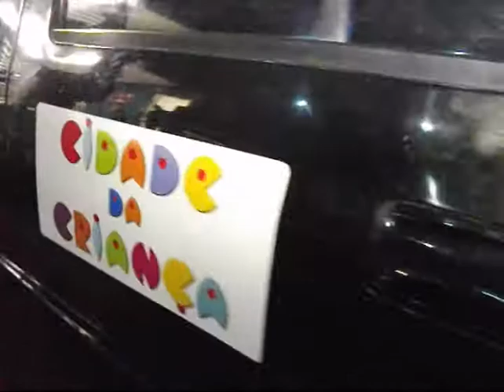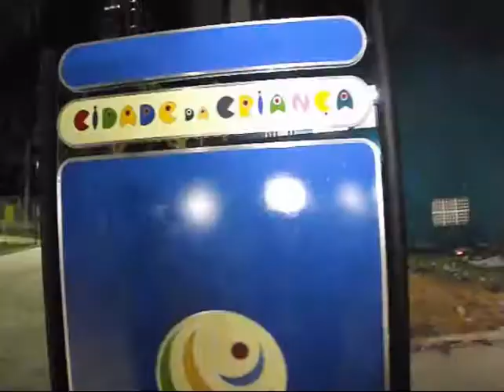Crianças ganharam uma ''cidade'' só delas no seu dia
A reabertura aconteceu no início da manhã e contou com a presença da Secretaria Extraordinária da Cultura, Isaura Rosado, e da Secretaria Estadual de Infraestrutura, Kátia Pinto, além de um grande público formado por famílias que esperavam para conhecer o resultado da obra concluída recentemente. A Dona de Casa, Daíres Castro, trouxe os filhos Alessandro, de 10 anos, e Alexandro, de 8, para comemorar o Dia das Crianças no Parque. “Nós gostamos, achamos legal, pois tem muitos brinquedos e lugares para visitar”, disse Alessandro.

A recuperação do Parque manteve ambientes que existiam antes e possibilitou a criação de outros. São 25 mil m² com parque infantil, biblioteca, Casa de Vozinha, corredor cultural, escola de artes, anfiteatro, Museu Taxiderme, Espaço Emater com horta agroecológica, Museu RN na Copa, Igrejinha e a Lagoa Manoel Felipe com pedalinhos.

“Essa é uma obra que valeu a pena fazer porque é realmente um espaço que o natalense gosta e queria ter de volta, levamos um pouco mais de tempo pelas adequações que se faziam necessárias com relação a acessibilidade, limpeza da lagoa e paisagismo, tudo isso para que todos possam aproveitar plenamente a área e em segurança”, esclareceu a Chefe do Executivo.

A volta do funcionamento da Cidade da Criança foi um momento saudosista para muitos pais. A vendedora Ane Caroline conta que costumava vir ao local quando pequena e hoje trouxe a filha Ana Flávia, de 3 anos, para conhecer e fazer um piquenique juntamente com os sobrinhos “Eu acho que ela vai divertir tanto quanto eu me divertia aqui, é uma área muito boa, central e uma opção a mais para quem gosta de passeios com os filhos”, disse. A vendedora ficou feliz de saber as opções de lazer oferecidas após a revitalização. “Vou levá-la em todos os ambientes”, completou.

Outubro: Alegria da Criança

Para marcar a reabertura e comemorar o mês das crianças, a SECULT/FJA preparou uma programação especial. Do dia 13 ao dia 31 ocorrerão apresentações musicais, teatrais, oficinas, artes visuais, atividades lúdicas, brincadeiras, manifestações de cultura popular e muito mais.

A programação do "Outubro: Alegria da Criança" acontecerá de quinta a domingo e será totalmente gratuita.

O funcionamento normal do espaço será sempre das 8h às 18h, com a pista de corrida aberta a partir das 5h.

Obra de reforma

Interditada em 2008, a Cidade da Criança teve as obras de reforma, ampliação, adequação iniciadas em dezembro de 2009, pela construtora M&K, que desistiu do contrato em 2011. A obra foi novamente licitada, tendo a Construtora Ramalho Moreira reassumindo as obras em 2012. A cidade da criança teve investimento de R$ 9 milhões.

Agora todos os espaços foram recuperados, adequados aos padrões de acessibilidade, a lagoa passou por uma limpeza, tratamento de esgoto e dragagem e recebeu equipamentos de segurança.